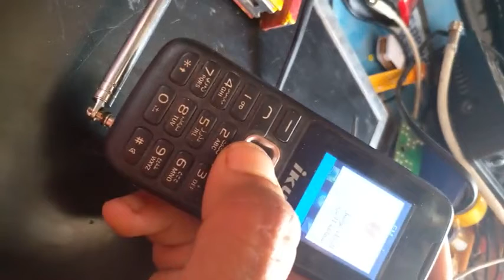إجعل هاتفك يلتقط جميع إذاعات الراديو بدون سمعات الطريقة لهوات الرديو بدون سمعات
إجعل هاتفك راديو قوي يلتقط جميع اذاعات الراديو بدون سمعات الطريقة الطريقة لهوات الرديو بدون سمعات الادن
Fixing the lamp of the world, the universe, the globe, history, electronic devices, water, oil, sugar, Eid, pomegranate, grapes, the Qur’an, developments, the Bible, Zaboor, oxygen, football, basketball
 Fixing a sweet remote control, my daily routine, a diary pump
 Inxable, radio, television, computer, lamps, talk, cars, bicycles, motorcycles, the sky, Morocco, Fatima Souad Maryam
 Phone screen Phone charger Caracas cable Headphones Visite to all trades Dish Internet World Cup Qatar at home Via
 Dr. DVD Windows accessories
 Alcatel Electronics LG Atel Ashulink
 Phone Sim Card Maroc Telecom Arunj Inwi
 Nokia Samsung Germany phones